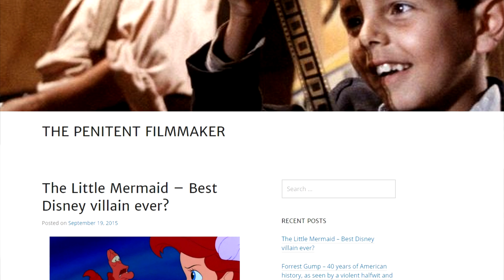I suck at coding - Exvlog #15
I talk about how I set my PhD back by several weeks, my new film blog, and a new technique I'm using called parallelisation.

II